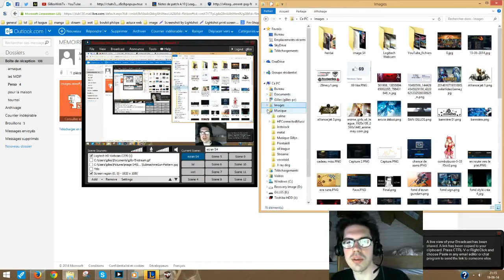[S4 League] [Event] Full Mind Shock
pour les info des event aller sur mon facebook ou mon twitter

★ライブストリ★  Mon live s4 League ★ライブストリ★

★ライブストリ★ ★ライブストリ★